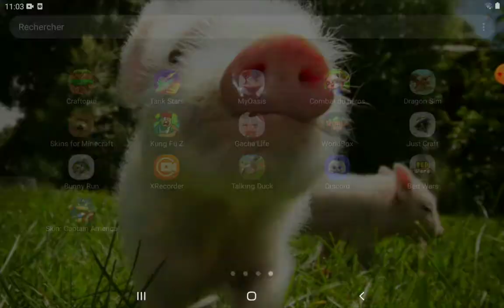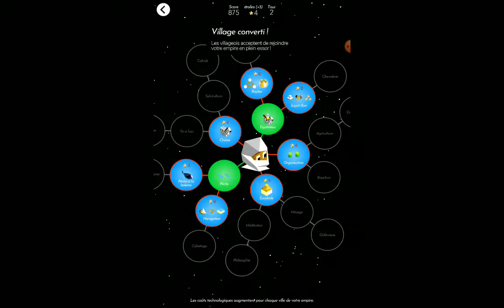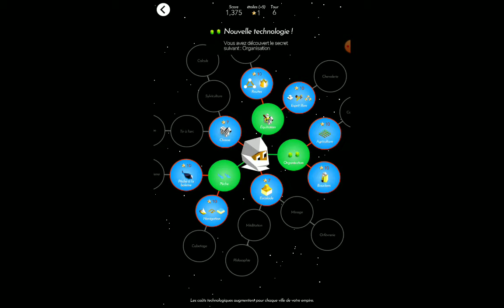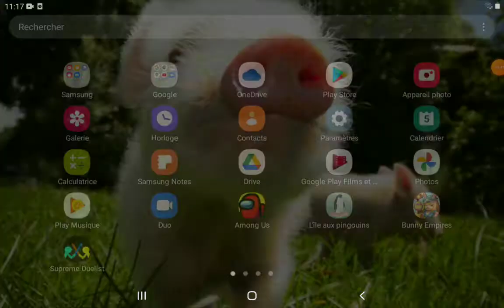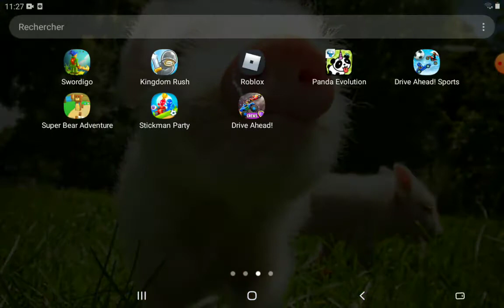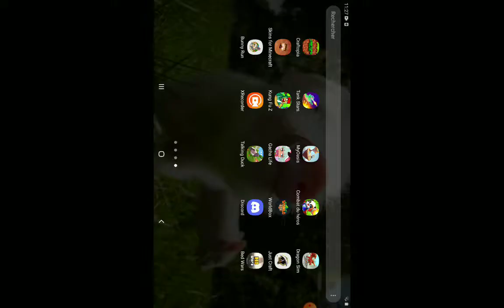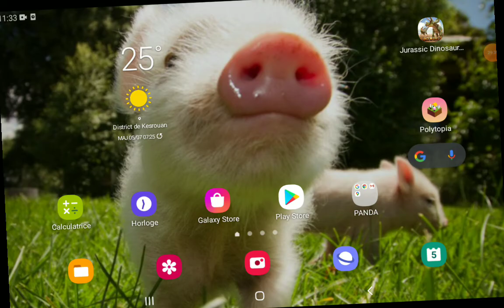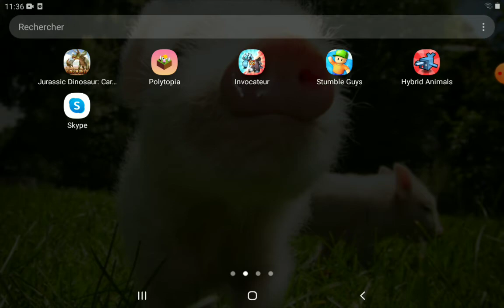compilation de jeux parte 3